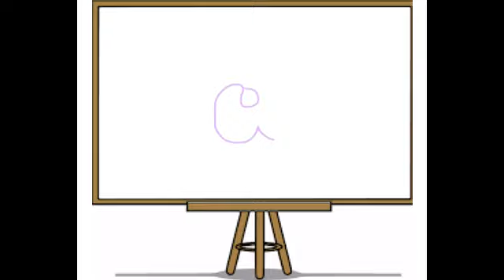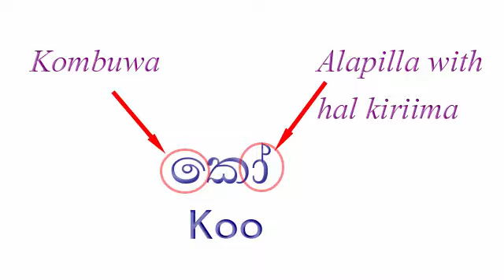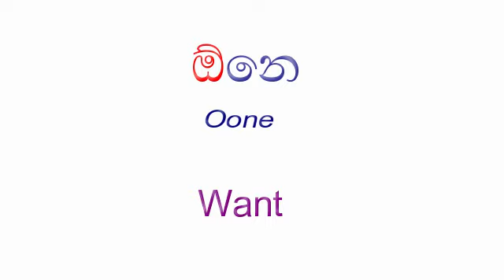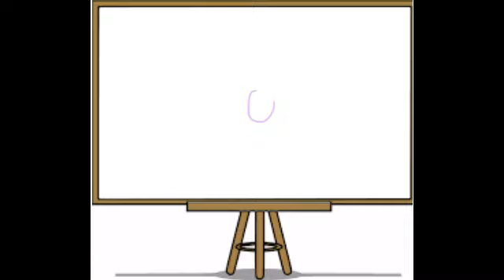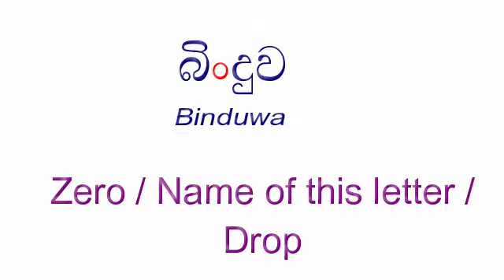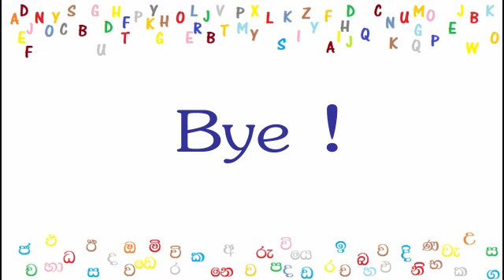Learn Sinhala Alphabet - Lesson 07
This lesson includes the sinhala letters,

o
oo
au
ng

Have fun learning Sinhala :)